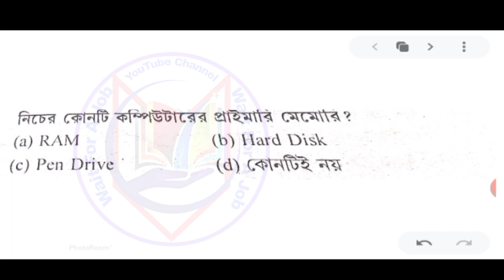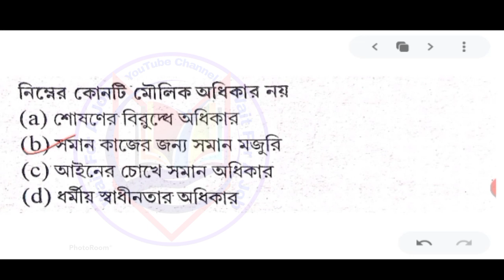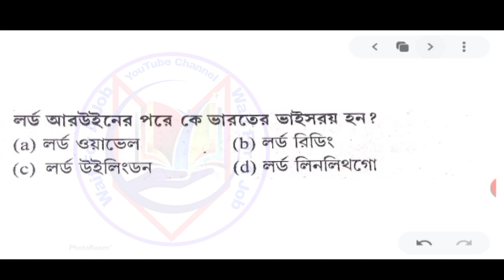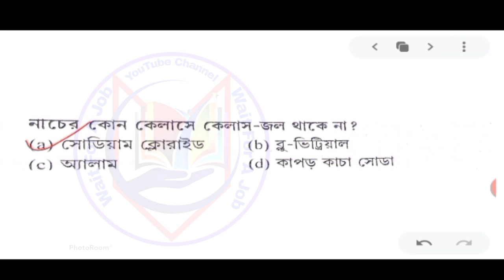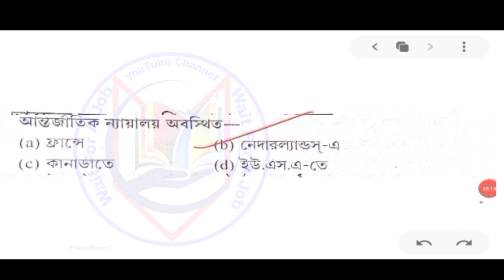WBP Constable/Lady Constable Preliminary Exam Gk Class 2021 II General knowledge Class In Bengali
WBP Constable/Lady Constable  Preliminary Exam Gk Class 2021II General knowledge Class In Bengali

বিশেষ দ্রষ্টব্য: এই চ্যানেল এ শুধুমাত্র বিভিন্ন চাকরির আপডেট ও পড়াশোনা বিষয়ে আলোচনা করা হয়।কোনো প্রকার কোনো বিভান্ত্রি মূলক কিছু বা অপ্রয়োজনীয় কিছু  ভুলবশত আপডেট হোয়ে থাকলে,তার জন্য চ্যানেল কর্তপক্ষ কোনো দায়ী নয়।